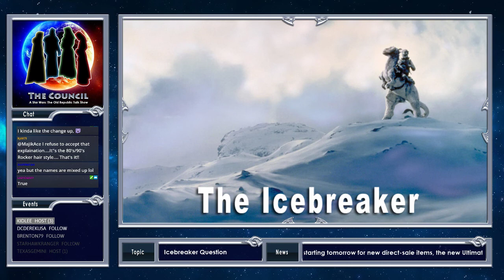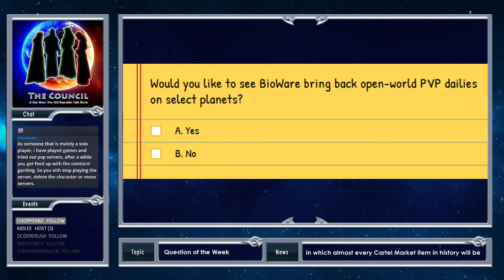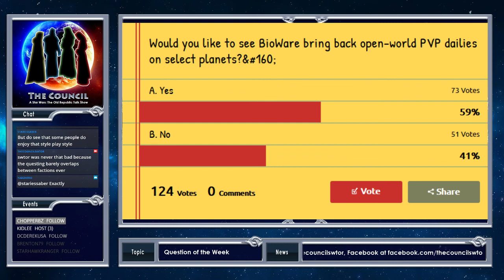The Council - Episode 40: Open-World PVP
Once upon a time, PVP in SWTOR wasn't only restricted to warzones! The Empire and Republic clashed openly on Ilum, Tatooine Alderaan and Oricon. Now, open-world PVP is all but a thing of the past despite BioWare's best efforts to reintroduce it anew on Iokath. Join us this episode as we unpack this particular aspect of PVP: Can open-world PVP ever be brought back to SWTOR successfully? Should it? Can the game engine handle it? Can the community handle it?

You can find The Council’s stream page, website and social media pages at the following: